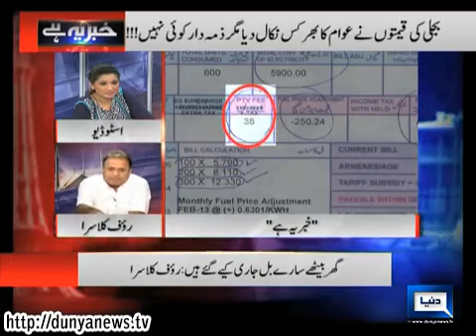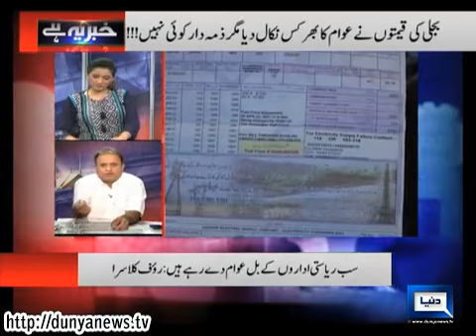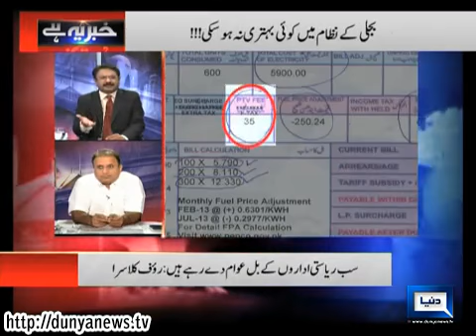Dunya News-Khaber Yeh Hai-23-09-2014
Rauf Klasra and Saeed Qazi in Khabar Yeh Hai with Shazia Zeeshan to discuss New ISI Chief Lt.Gen Rizwan Akhtar, Government Lifted Ban on Jobs, Acknowledgement of Election Commission and Much More